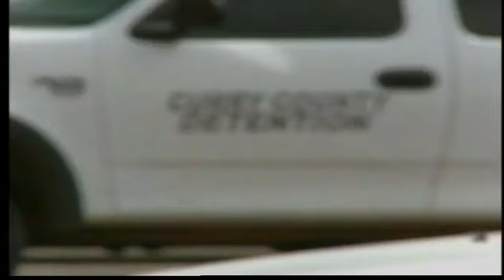Trouble brewing at Curry County Jail